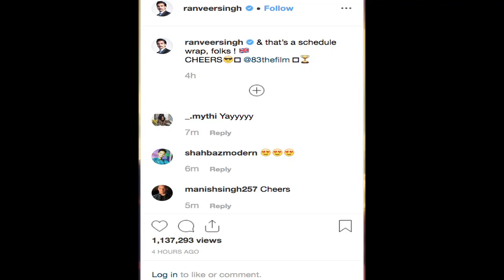Ranveer Singh wraps up England schedule of '83'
Actor Ranveer Singh has wrapped up the England schedule of his upcoming film "'83'".